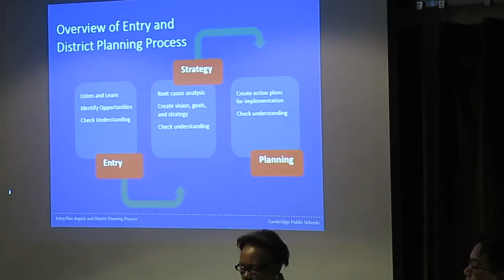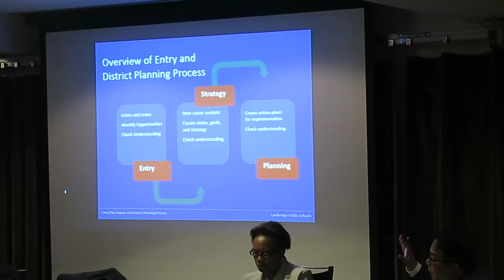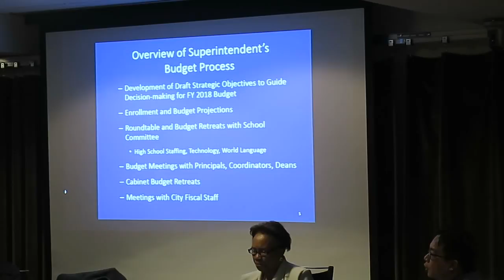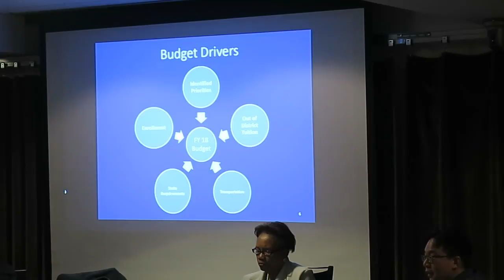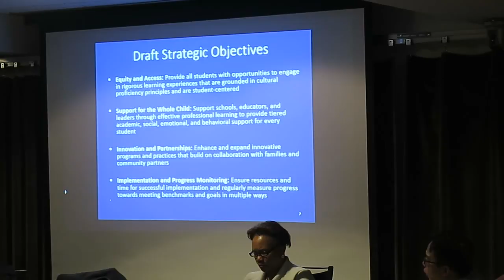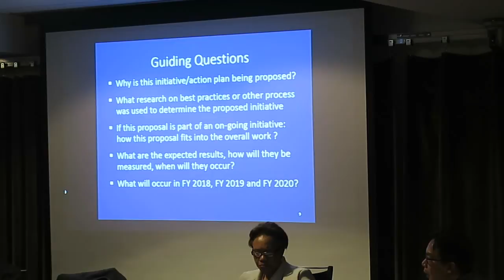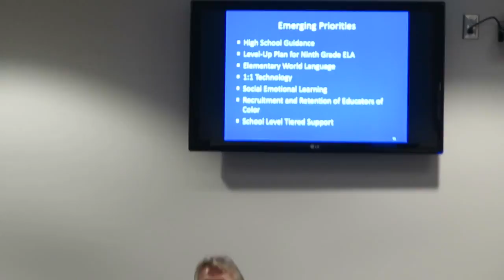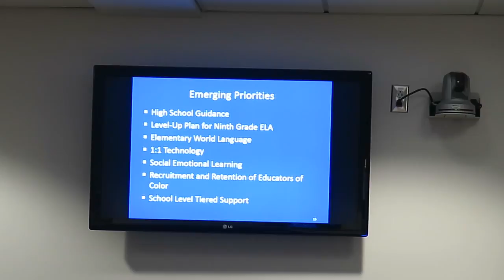Feb. 14, 2017 Cambridge CIty Council & School Committee Roundtable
Good audio, but missing the first 2 minutes of video and perhaps some sync issues. Sorry about that, and the delay. Video workflows are complicated.